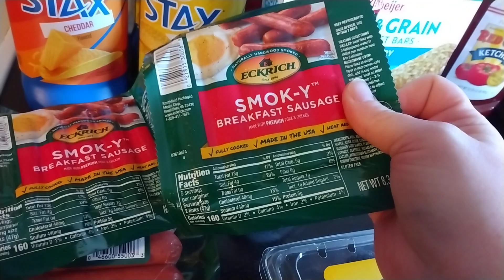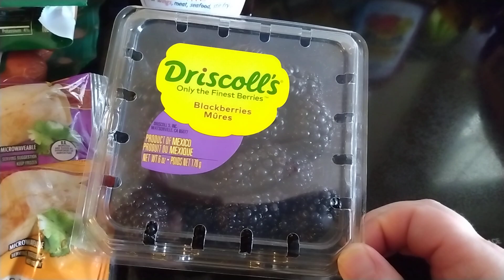Small Meijer & Walmart Haul 🍞🍌🌭 Digital Coupon Savings 🛒🛍️ (5/20/24)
My Meijer total was $25.39 and my Walmart total was $2.74.